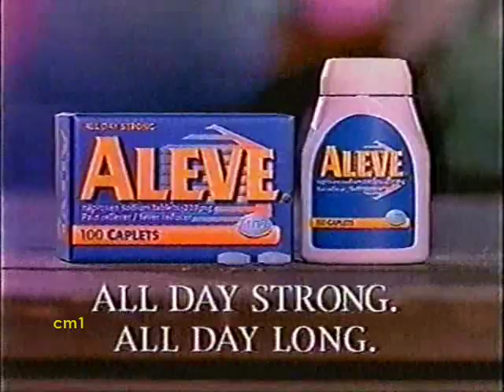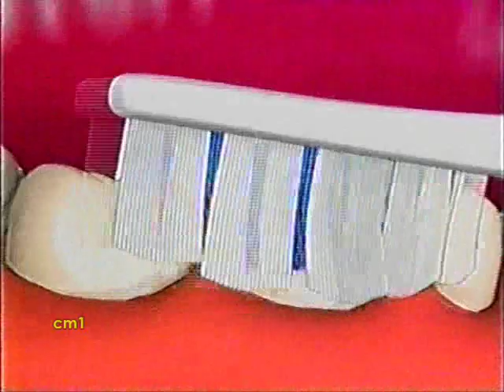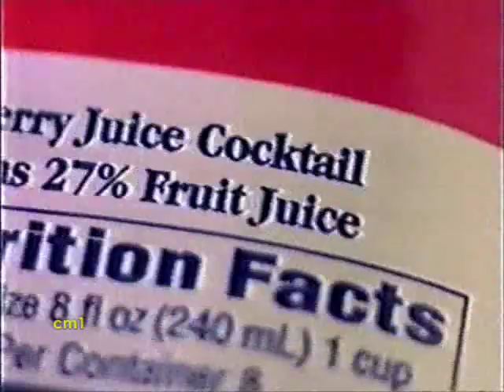September 24, 1998 One Life To Live Last Part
Aired 10 years on Thursday, September 24, 1998.